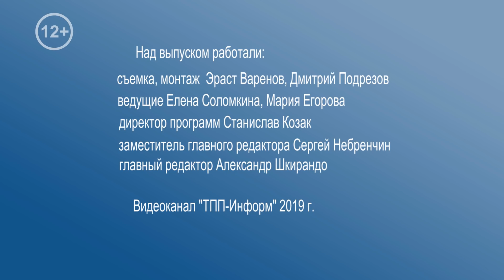Польские предприниматели готовы сотрудничать с Россией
В ТПП РФ состоялась встреча российских предпринимателей и их польских коллег из Лодзинского воеводства.